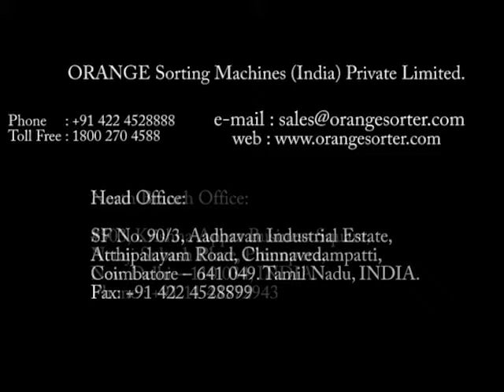Orange Color Sorter Youtube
Tea Sorting Run With Orange Color Sorter